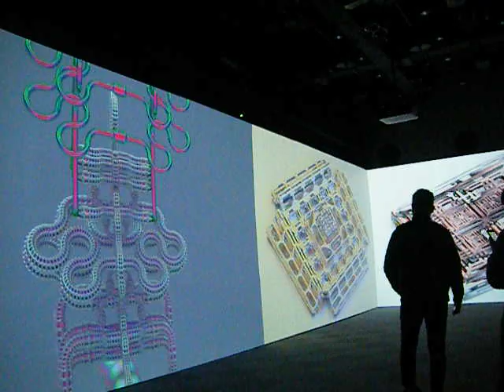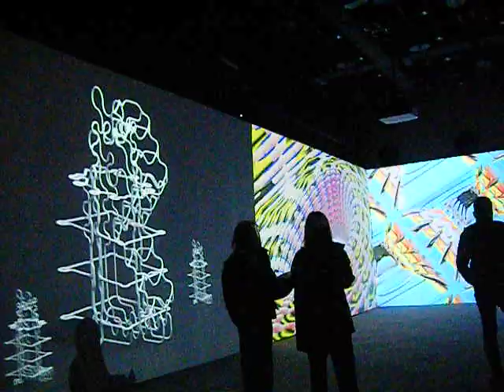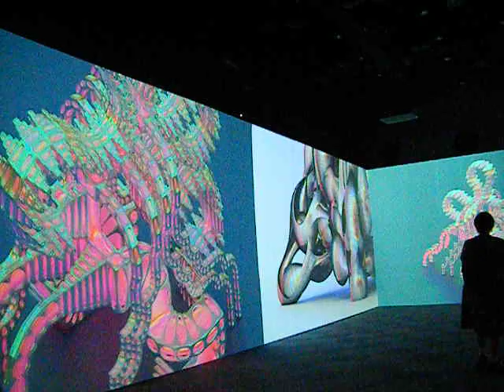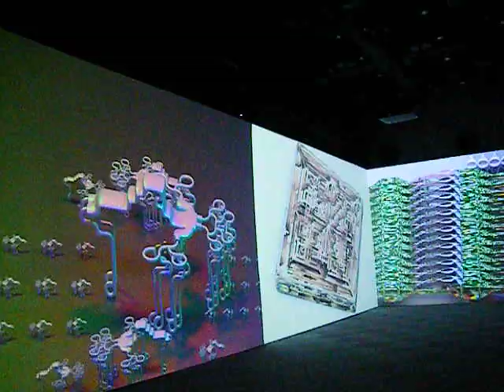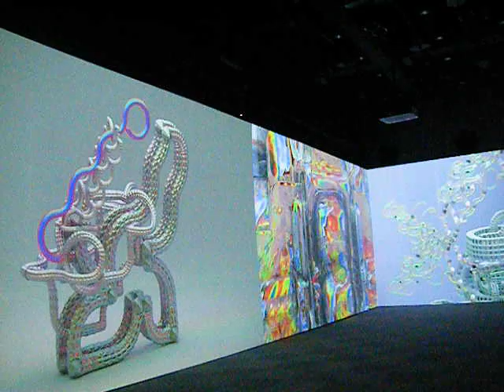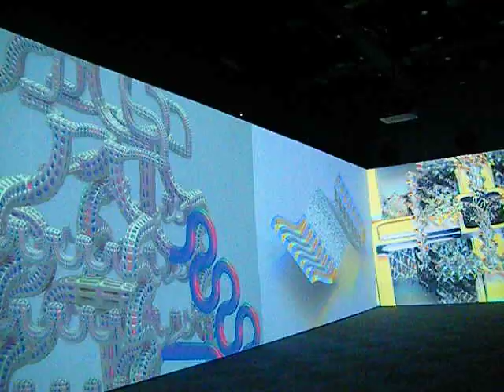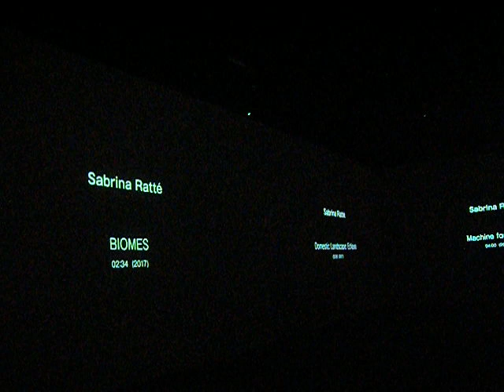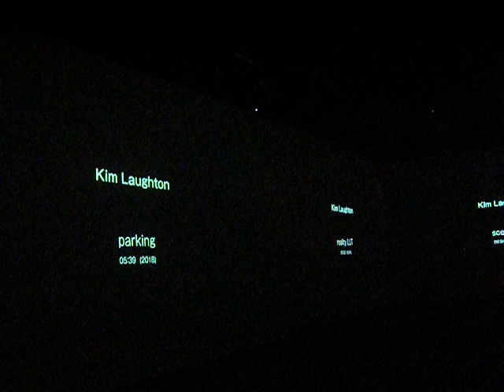ラフォーレミュージアム原宿PHENOMENON RGB６F20190223インスタレーションDSCF2309